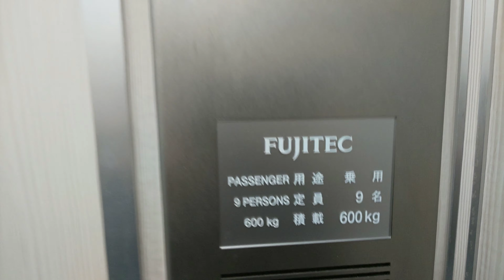【乗り場インジケチ更新】伊丹駅付近某ビルのエレベーター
元々インペリアルでしたがケチ更新されていて乗り場のインジケータも更新前のを再利用しています。
機種:エクシオール
用途:乗用
定員:9名
積載:600kg
設置数:1